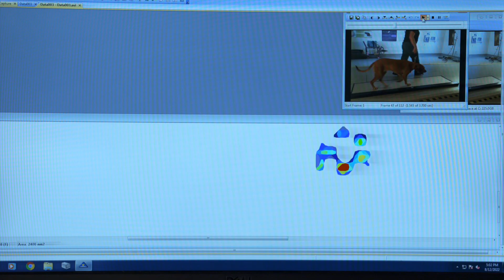NC State: A Driving Force in Veterinary Medicine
At the NC State College of Veterinary Medicine, we are innovators. Problem-solvers. Life-changers.
 Cutting-edge educational practices, critical thinking and an outcomes-based curriculum are the cornerstones of our professional DVM program. Our faculty and clinicians are globally recognized experts in their fields and our groundbreaking research drives advancements in the field of veterinary medicine. To learn more, please visit: go.ncsu.edu/vetmedinnovation